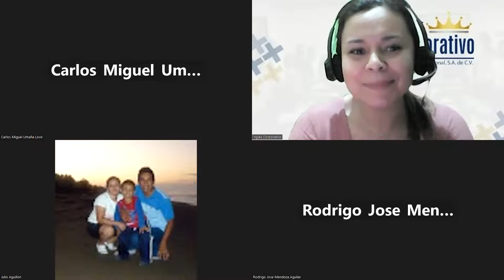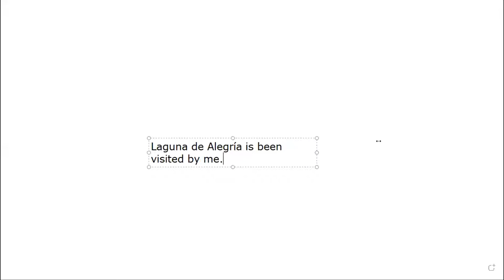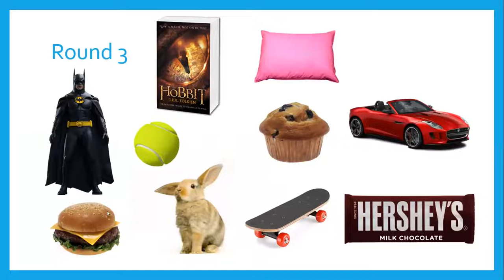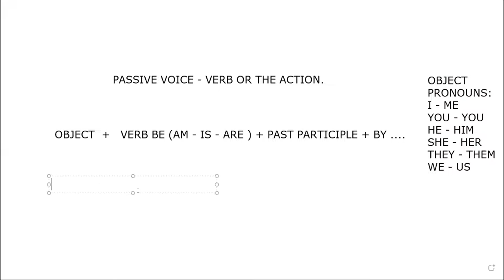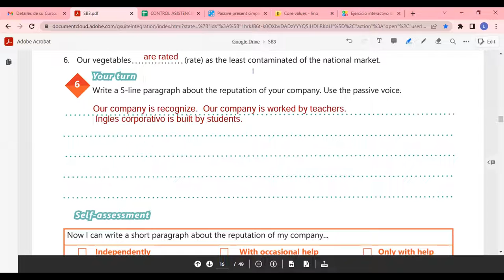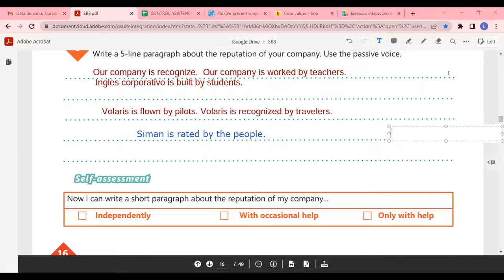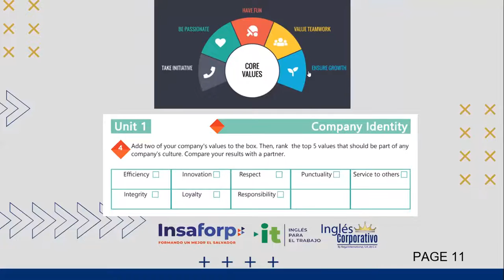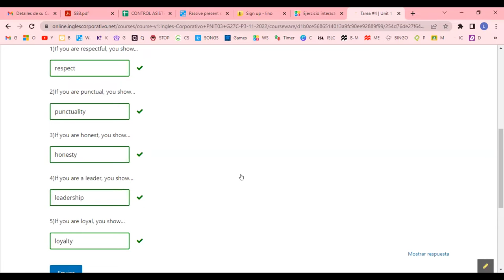Inglés Corporativo-24/11/2022-VOCABULARY PRACTICE